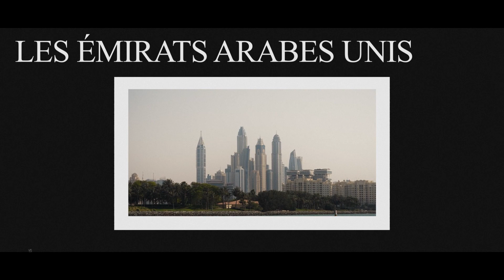DK Ambassador in the world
DK Ambassador - keyword